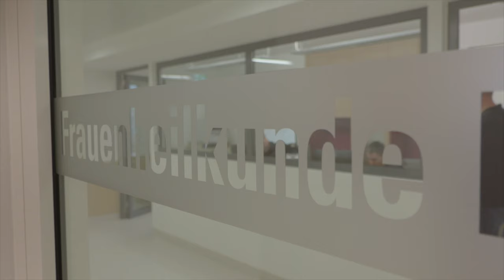Meilenstein erreicht - Umzug Klinik für Frauenheilkunde und Geburtshilfe am ELBLANDKLINIKUM Riesa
Die Klinik für Frauenheilkunde und Geburtshilfe am ELBLANDKLINIKUM Riesa ist seit einigen Wochen in den frisch sanierten Räumlichkeiten auf der Ebene 3 zu finden.

Mit dem geschafften Umzug ist ein lang ersehnter Meilenstein erreicht: Geburtshilfe und Gynäkologie sind gemeinsam auf einer Station und können Hand in Hand arbeiten. Die neuen Kreißsäle inkl. eigenem OP Saal (bei z.B. notwendigen Kaiserschnitten) finden sich in unmittelbarer Nähe zur Station und sind ebenfalls angegliedert an die Neugeborerenstation sowie die Neugeborenen-ITS. Mütter und Eltern werden in unmittelbarer Nähe voneinander und auf kurzen Wegen versorgt.

Ergänzt werden die modernen Räumlichkeiten durch 24 Stunden verfügbare Fachärzte sowie neue Untersuchungstechnik und Ultraschallgeräte.